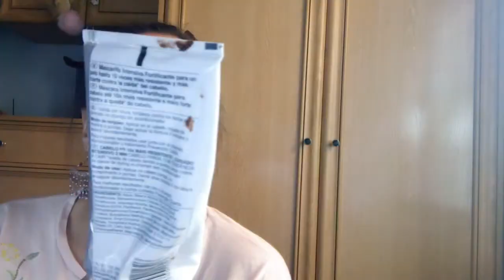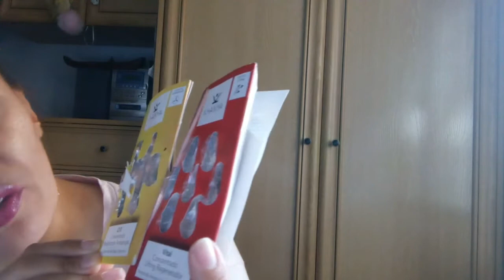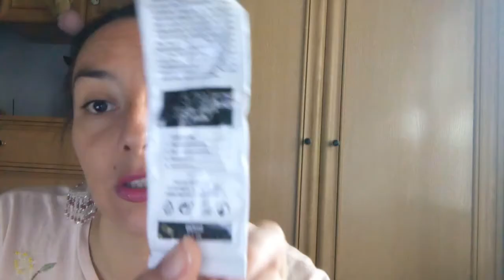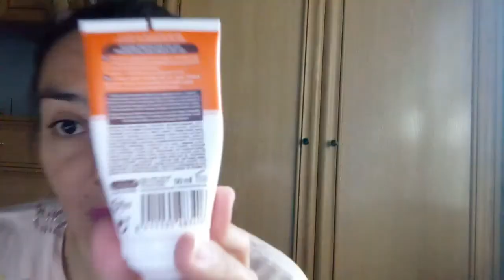SUPER Haul de Productos Terminados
Pues a lo tonto a lo tonto...tenía un montón de productos terminados...